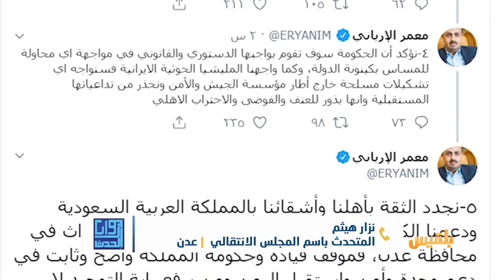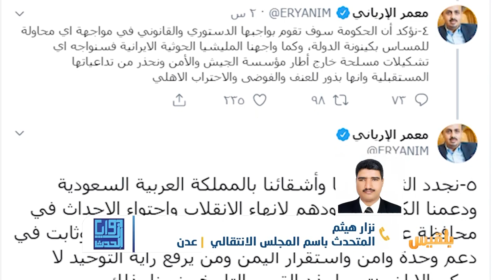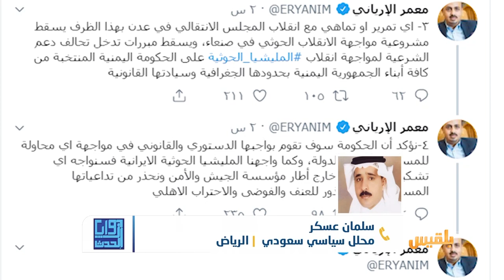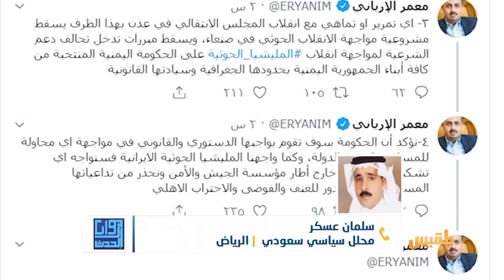زوايا الحدث | ما حقيقة انسحاب مسلحي الانتقالي من مؤسسات الدولة في عدن؟ | تقديم: سامي السامعي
ما حقيقة انسحاب قوات المجلس الانتقالي من المؤسسات الحكومية ؟
وهل ستنجح الحكومة في ملء الفراغ وضمان حماية كوادرها ؟